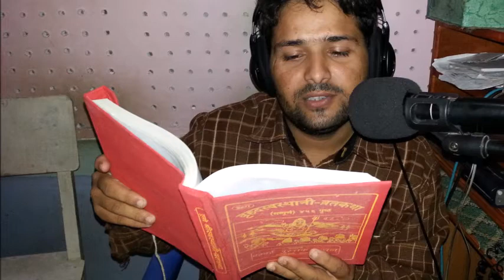Swasthani Brata Katha 20 | स्वस्थानी ब्रत कथा २०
श्री स्वस्थानी ब्रत कथा- ! आदर्णीय भक्तजनहरु, श्री स्वस्थानी पर्मेश्वरीको ब्रत कथा आफू पनि सुन्नुहोस् र अरुलाई पनि सुनाउनुहोस् ।
ठुलो श्री स्वस्थानी व्रत कथा - माघ माहात्म्य
पौष शुक्ल चतुर्दशी देखी माघ शुक्ल पुर्णिमा सम्म व्रत बस्दा सुन्ने अध्याय
बाचक : श्री रामु आचार्य
बयानकार : श्री लक्षमण सापकोटा
Shree Swasthani Brata Katha - Magh Mahatmya
Reader : Shree Ramu Acharya
Narrator : Laxman Sapkota
Bips Media House
We are on Twitter too.
User : @bipsmediahouse
Tweets Trend
Our Facebook Address :

Copyright Protected With Bips Media House